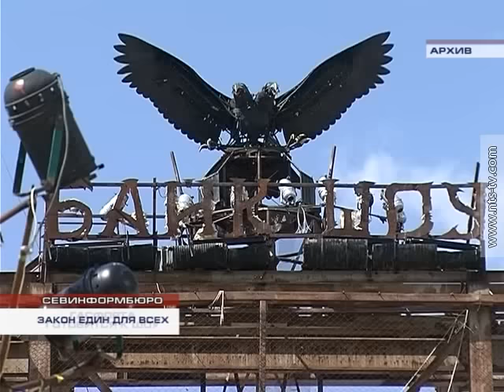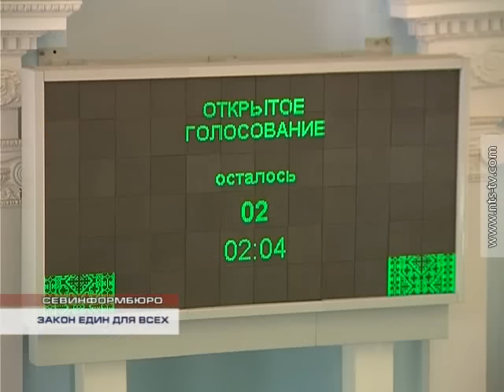23.05.2015 ЗАКОН ЕДИН ДЛЯ ВСЕХ